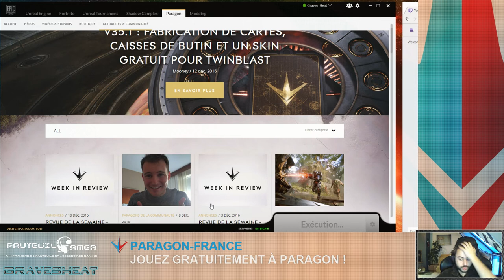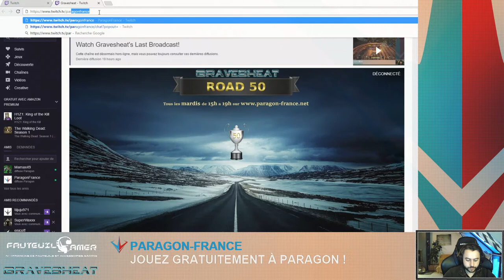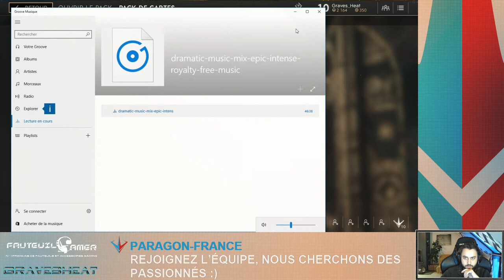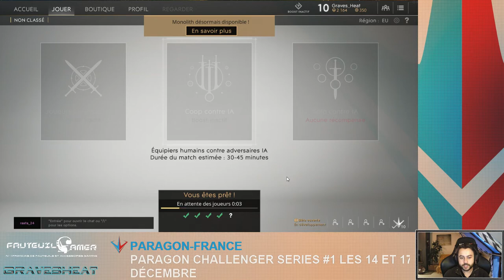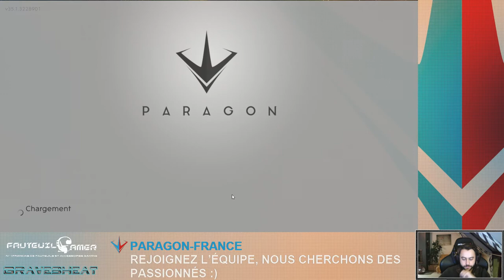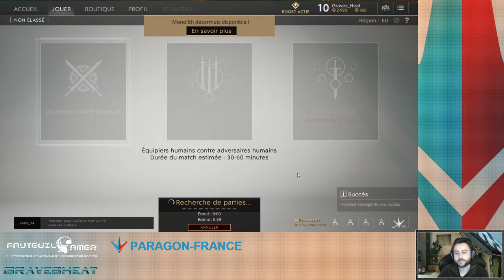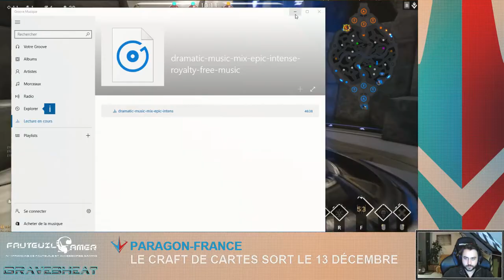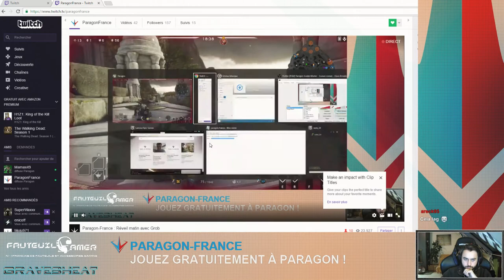PARAGON - ROAD 50 - Episode #4 ( lvl 10 ) - Première game PVP avec le nouveau compte :3 !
PARAGON - ROAD 50 - Episode #3 ( lvl 10 ) - Première game PVP avec le nouveau compte :3 !

Présentation du patch V.35.1 et game PVP avec un Howitzer in Fire !

Deck débutants pour Howi et Greystone !